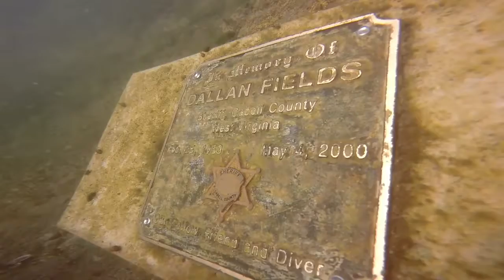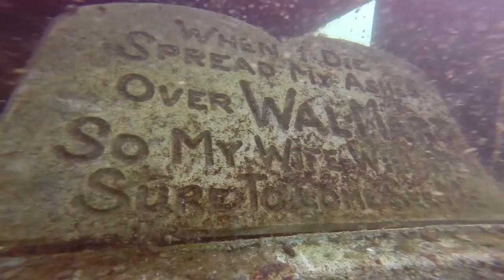Circleville Quarry Dive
Join my sister Samantha and I as we dive the quarry at Circleville Dive Center in Circleville, Ohio.  Three dives with approximately a total of 2 hrs and 20 minutes of actual dive time cut down to a little over 14 minutes of highlights. See what we saw and hear what we heard as we explored the quarry. Sunken Boats, little hidden treasures and more!
With an outdoor temperature of 98 degrees and a water temp. of 83 on the surface it was hot, but a great day for diving.

Go Skip Rocks
Thanks!